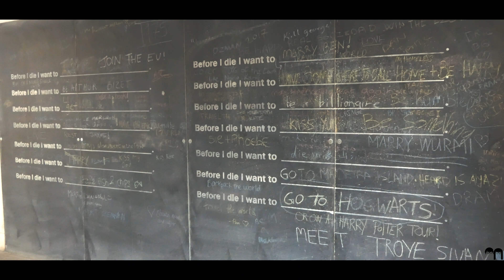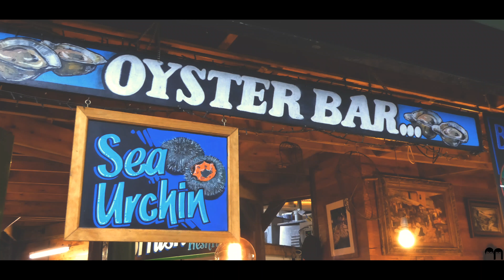Sunday Morning at Borough Market in London, England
We visited Borough Market near London Bridge station, just off of Borough High Street. This is one of London's most historic and loved food markets!  I've been many times over the past decade, and it has only improved with each visit offering new and interesting foods (both prepared food, and fresh produce!) for foodies to try. Their street food offerings have never been better. We stuffed our faces with cheesecake, pastrami sandwiches, and fresh ice tea and admired all of the colours, smells, and food that Borough Market has to offer. We found a variety of fresh breads, rare meat and fish, cakes (so so so many cakes!), posh jams and oils, craft beers, and more fresh fruit and veg than you could ever need. I should also mention, there are free samples!

Join us for a tour around Borough Market!